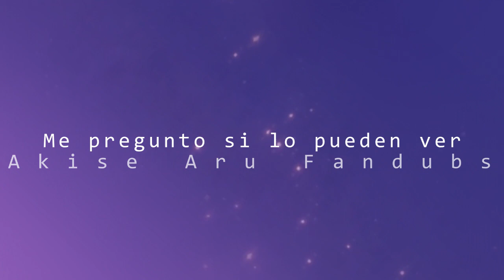Fionna & Cake - Everything In You / Todo para mi (Español Latino) COVER IA MARCELINE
Voces (use un IA, pero yo grabe la canción) Adaptacion, y Edición de Video :
Instrumental: @MusicMasterOST